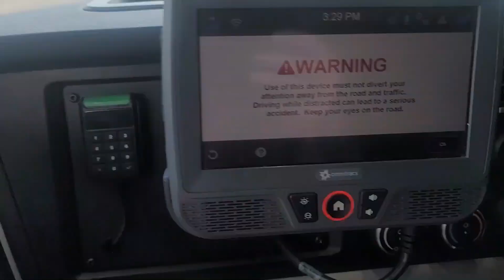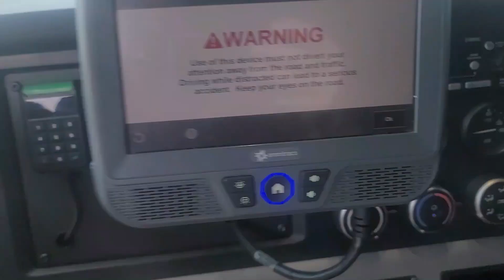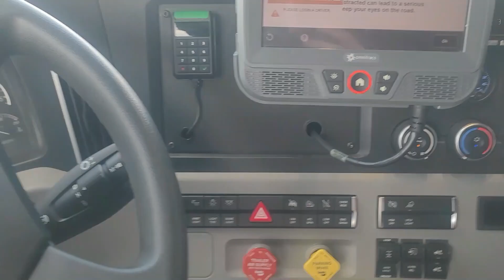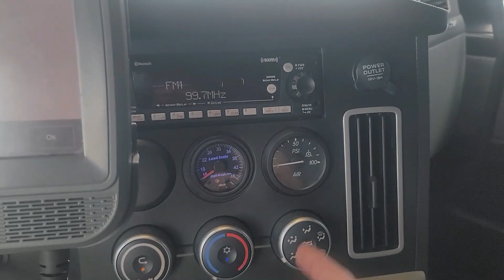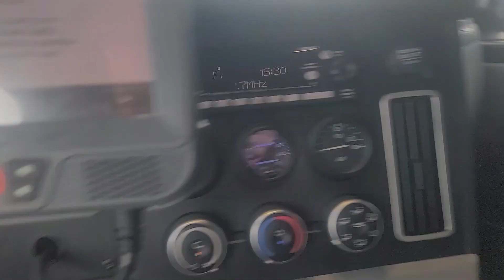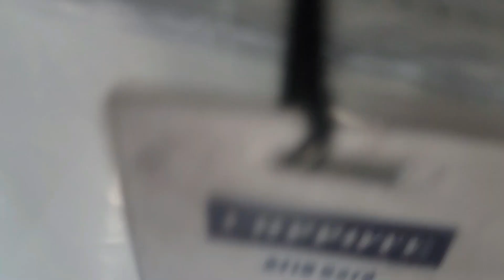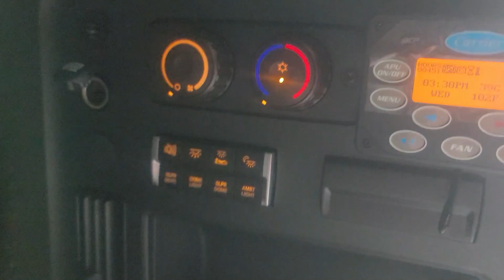20220921 - I Got A New Truck (Or Did I?)